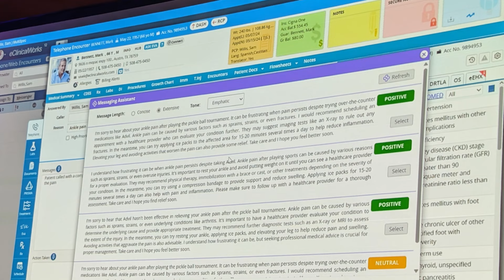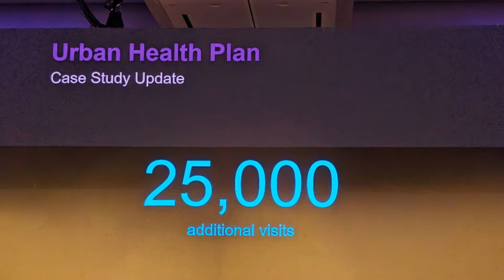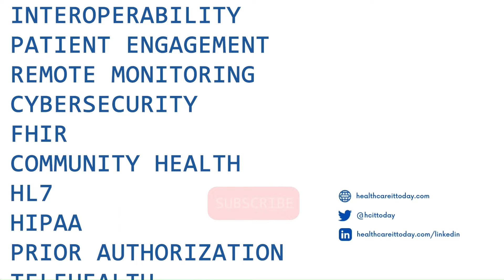eClinicalWorks Enterprise Summit 2024 Recap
A year ago, eClinicalWorks leaned into AI in a big way. The company made a slew of announcements about incorporating AI into their cloud EHR. Everything from ambient clinical voice to no-show predictions to automated inbound fax management was showcased.

Fast forward 12 months and many provider practices have successfully adopted these modules with impressive results.

Healthcare IT Today had the chance to sit down with several eClinicalWorks customers including: Richard Eells from United Digestive, Dr. Seth Eaton from MedPeds, Kimberly Stahl from Maryland Endocrine, and Lalith Samaraweera from GuideWell to learn more about their AI journey and the impact it has had on their practices.